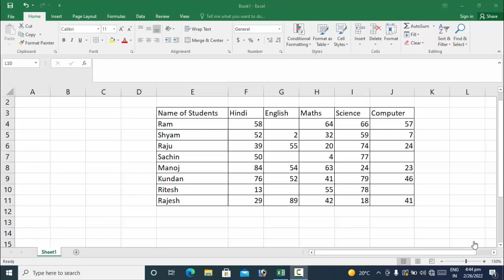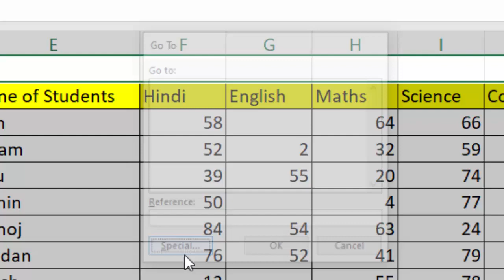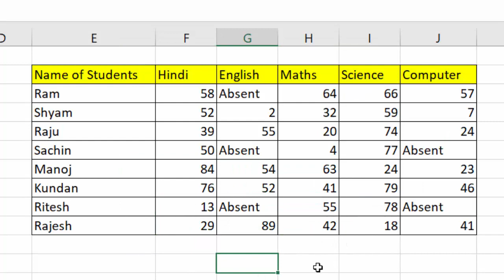Select blank cell in Microsoft Excel 2016@COMPUTEREXCELSOLUTION